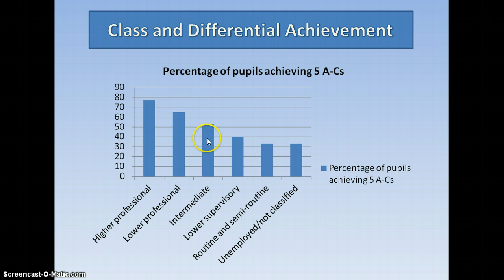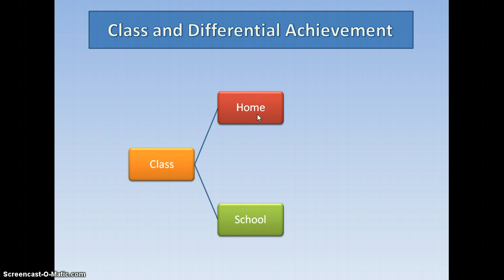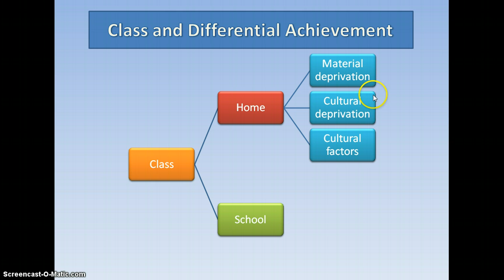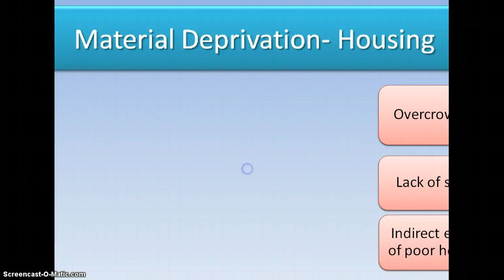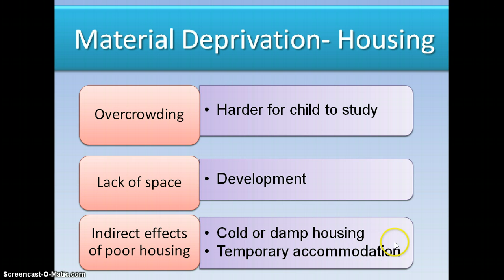Sceencast 1 Class and ed